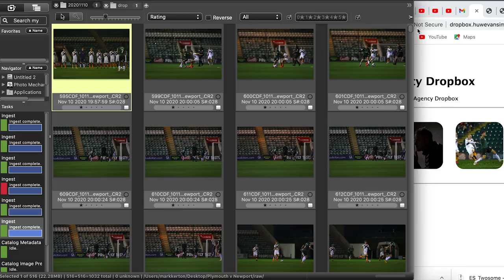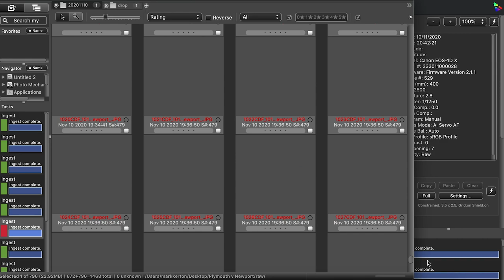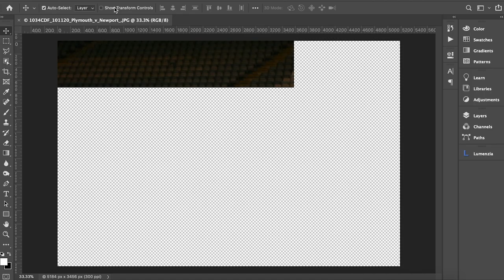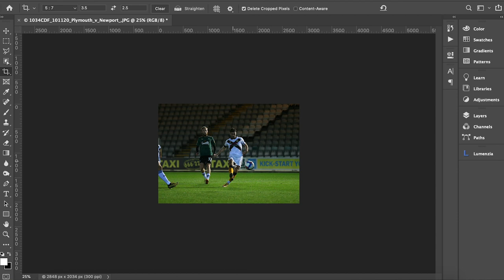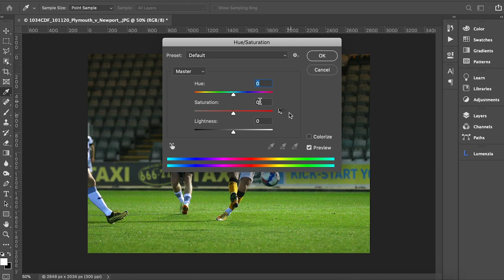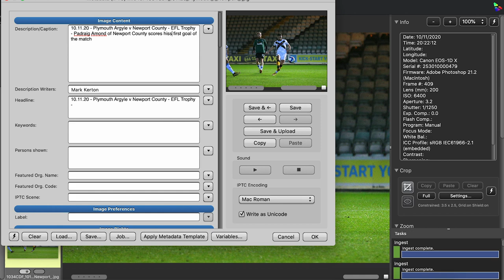Sports Photography. Photographing Football behind closed doors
A brief visit back to the Sports Photography!
Join me as I shoot a football match behind closed doors, during lockdown.
With no fans allowed in the stadium, it sure was a very different atmosphere than usual!

Canon 1Dx
Canon 5D mkiv
Canon 7Dmkii
Canon 400 f2.8
Canon 70-200 f2.8
Canon 17-40 f4
Canon 16-35 f4
DJI Drones
Tenba Axis Backpack
Neewer Tripod
Sirui P-326 Monopod
Neewer Mini Tripod
Huawei 5200 Dongle/Powerpack
Zomei Star burst filters
Circular 77mm Polarizer
10 Stop 77mm Filter
Lexar Card Reader